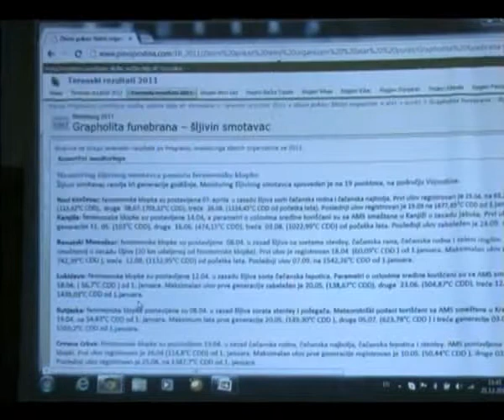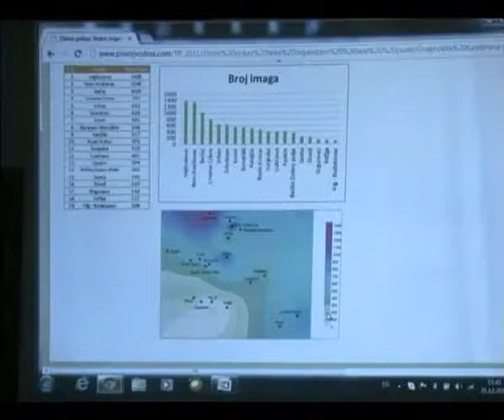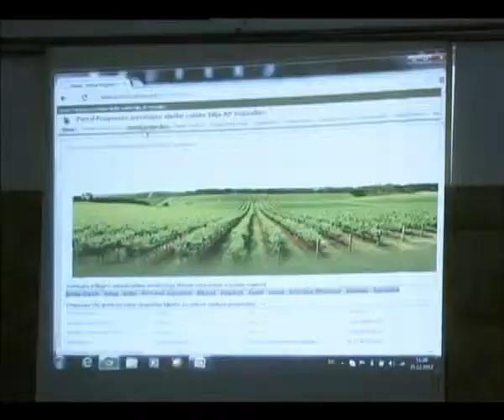Poljoprivredna stručna služba -- Predavanje 21 12 2012